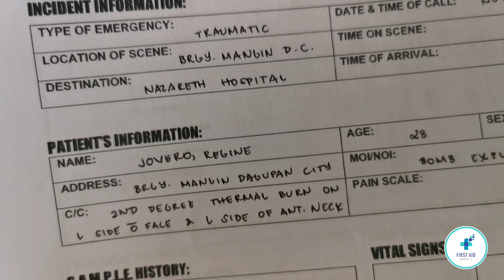Nazareth School of Pangasinan Inc. Group 1 First Aid Assessment (Batch 227 Role Play)